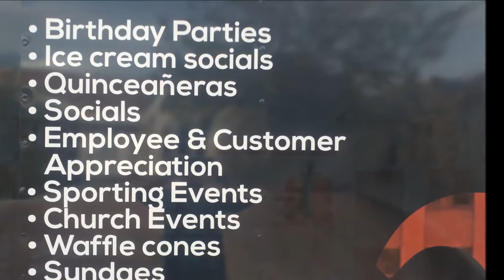GSC truck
Grand Slam Custard mobile event truck